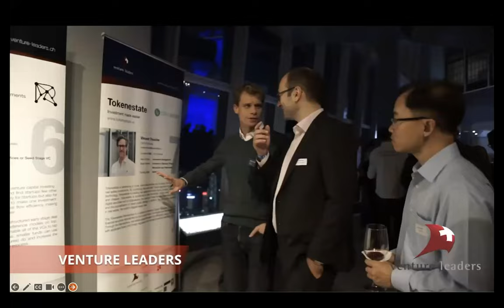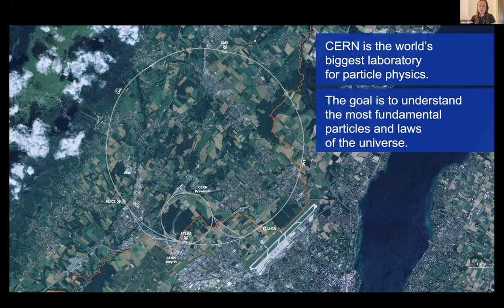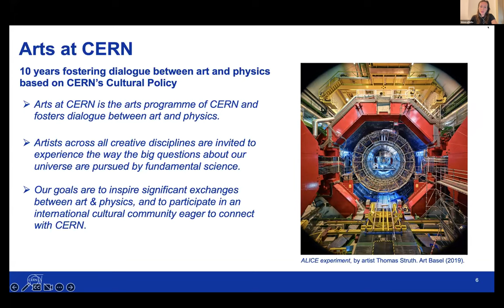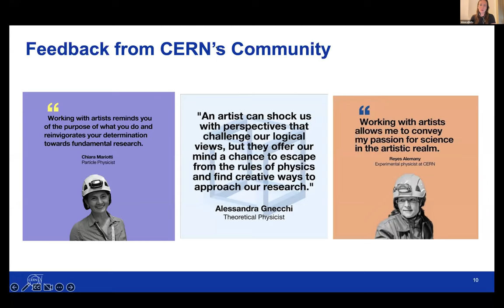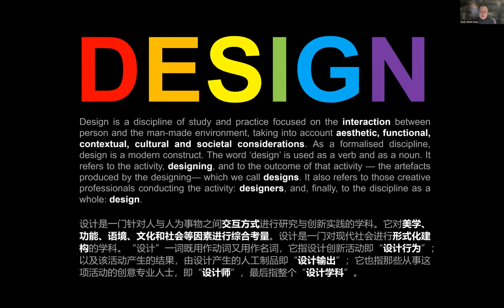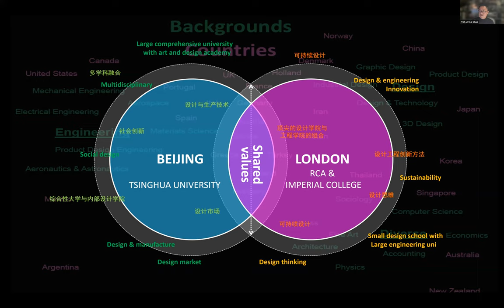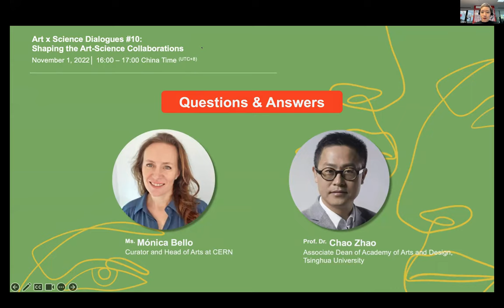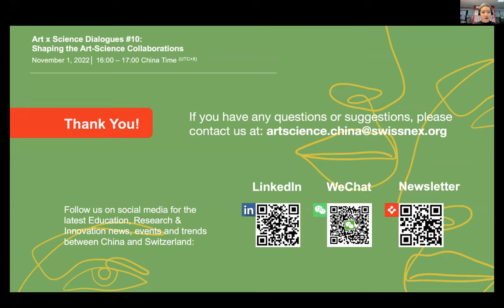Art x Science Dialogues: Shaping the Art-Science Collaborations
As artists try to explore scientific topics through their artwork, many scientists also attempt to move towards a scientific understanding of creativity and arts. How do artists and scientists reach a collaboration that benefits all participants? What is the process of curating an art-science project?

In this edition of Art x Science Dialogue, we are pleased to invite Ms. Mónica Bello, Curator, and Head of Arts at CERN, to share her experience on research-oriented artist residencies and commissions. We will also have an expert from China to share the developments and challenges of art-science collaborations in China.

The Art x Science Dialogues webinar by Swissnex in China presents artistic projects where scientists and research engineers are deeply involved and look into new interdisciplinary initiatives and trends.